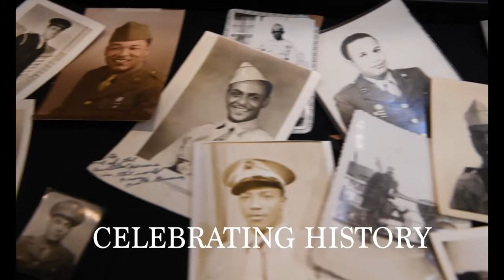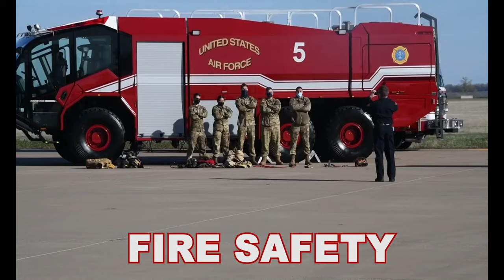Altus Air Force Base year in review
The 97th Air Mobility Wing trains year round to develop exceptional mobility Airmen. This video showcases the training exercises and events in the year 2021. (U.S. Air Force Video by Airman 1st Class Miyah Gray)

ALTUS AIR FORCE BASE, OK, UNITED STATES
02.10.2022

Film Credits: Video by Airman 1st Class Miyah Gray
97th Air Mobility Wing Public Affairs